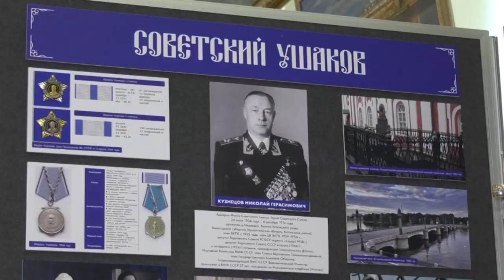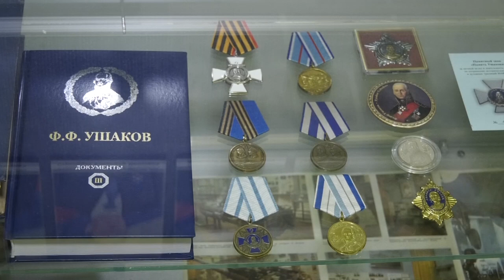Экспозиция саровского музея Военно-морской славы побывала в Кронштадте